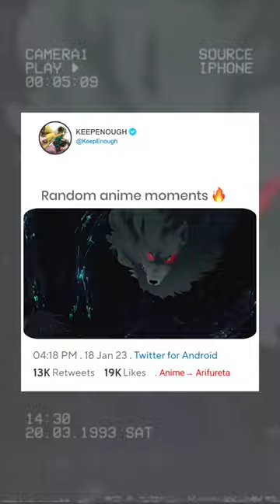Otaku Badass anime moments 🥵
𝐜𝐨𝐦𝐦𝐞𝐧𝐭, 𝐧𝐞𝐰𝐬 𝐫𝐞𝐩𝐨𝐫𝐭𝐢𝐧𝐠, 𝐭𝐞𝐚𝐜𝐡𝐢𝐧𝐠, 𝐬𝐜𝐨𝐥𝐚𝐫𝐬𝐡𝐢𝐩, 𝐚𝐧𝐝 𝐫𝐞𝐬𝐞𝐚𝐫𝐜𝐡.

anime pervert
pervert anime
when they thought you're just a normal pers..
shinra
anime pervert moments
bnha
frosty bhau
football shorts
incarnation of evil anime
jimmy
minecraft video
mukbang
song gacha life